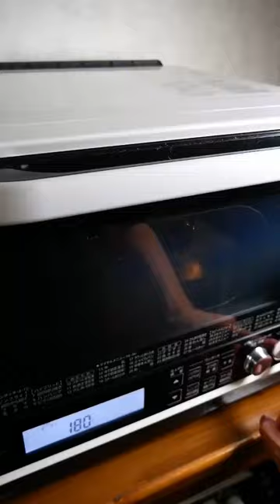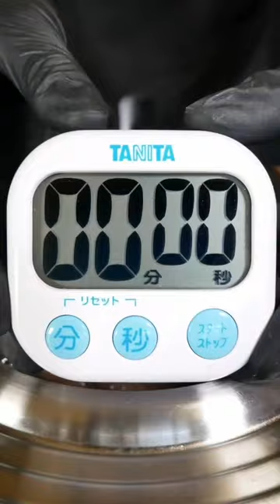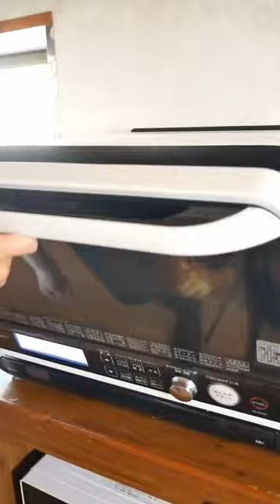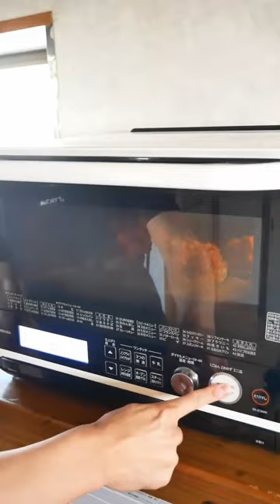[[REVERSED]] ASMR | Best of Delicious Bayashi Food #6 | MUKBANG | COOKING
ASMR | Best of Delicious Bayashi Food #6 | MUKBANG | COOKING

Follow Bayashi